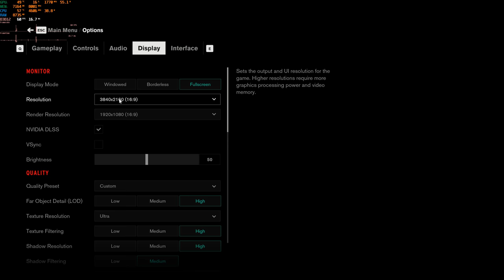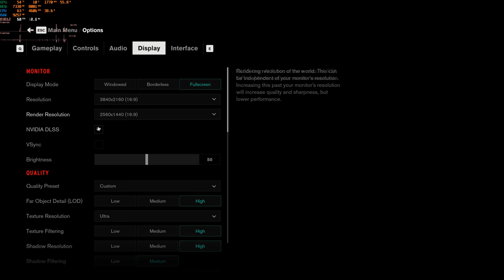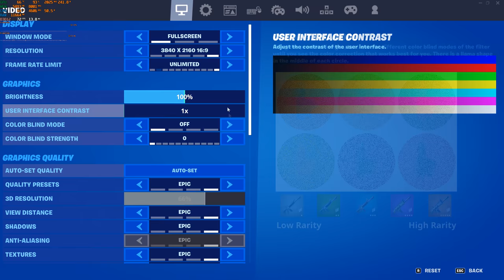RTX 3060 Ti OC Benchmark in 8 Games at 4k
This a mega benchmarking video about the RTX 3060 Ti Graphics card. I will be testing: Control, Cyberpunk 2077, Fortnite, Ghostrunner, Metro Exodus, Quake 2 RTX, Subnautica, and The Cycle, these games will be tested at various quality settings and at 4k resolution. The graphics card is overclocked by 130 on the core and 1000 on the memory to around 2040mhz core clock and 8000mhz memory clock (16gb/s). The model of the GPU is the Gigabyte Gaming OC Pro.
PC Specs:
CPU: i7-10700 with Max Turbo
GPU: Gigabyte Geforce RTX 3060 Ti Gaming OC Pro
RAM: Adata 16GB (2*8) DDR4-3200 MHz CL 16
SSD: Adata 1TB SX6000LNP
Motherboard: ASUS Prime Z490-P
Powersupply: Thermaltake Toughpower Grand 850 Watt 80+ Gold
Case: NZXT H510
OS: Windows 10 Pro
Displays: Acer ET322QK 32 Inch 4k VA (Primary), ASUS Proart PA278QV 27 Inch 1440p IPS (Secondary)
0:04 Control, High Settings, DLSS Performance (1080p), Ray Tracing High
1:55 Control, High Settings, DLSS Quality (1440p), Ray Tracing Off
3:26 Cyberpunk 2077, Ultra Settings, DLSS Ultra Performance (720p), Ray Tracing Ultra
5:23 Cyberpunk 2077, Ultra Settings, DLSS Performance (1080p), Ray Tracing Off
7:07 Fortnite, Epic Settings, DLSS Quality (1440p)
8:38 Fortnite, Epic Settings, DLSS Performance (1080p)
10:39 Ghostrunner, Epic Settings, DLSS Performance (1080p), Ray Tracing On
12:14 Ghostrunner, Epic Settings, DLSS Quality (1440p), Ray Tracing Off
13:37 Metro Exodus, Extreme Settings, DLSS Performance (1080p), Ray Tracing Ultra
15:31 Metro Exodus, Extreme Settings, DLSS Quality (1440p), Ray Tracing Normal
17:32 Quake 2 RTX, Low Settings
20:07 Subnautica, High Settings
22:14 Subnautica, High Settings, Medium AO (Ambient Occlusion) and SSR (Screen-Space Reflections)
24:13 The Cycle, Epic Settings
26:51 The Cycle, Medium Settings